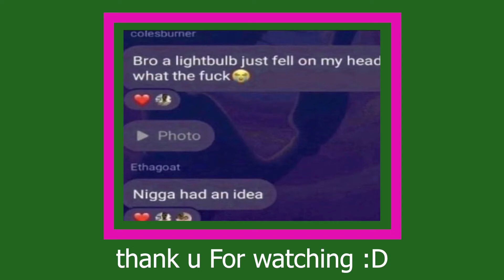Cs:Go Speedrun 00:00:00:7:13 (Any% Former WR) (How) (XGame 360)